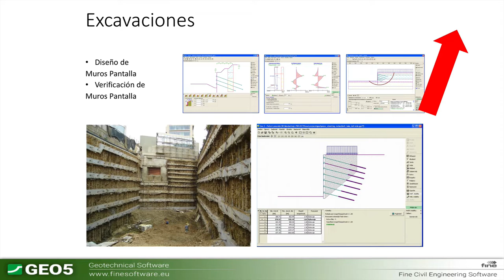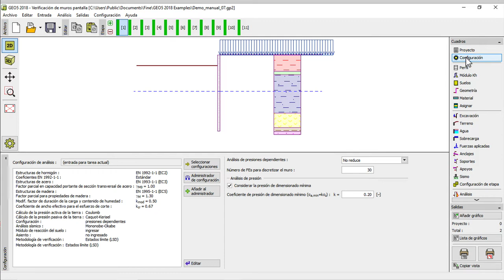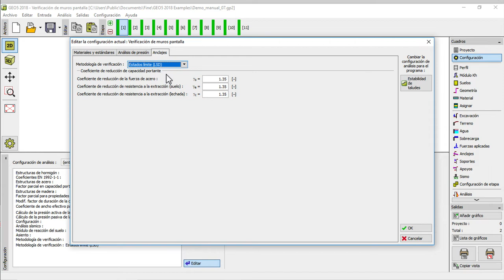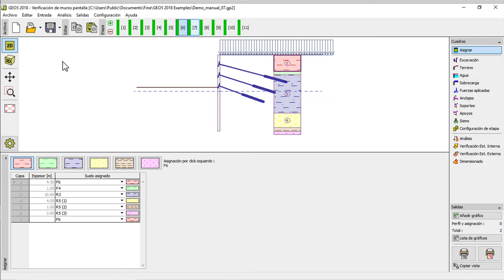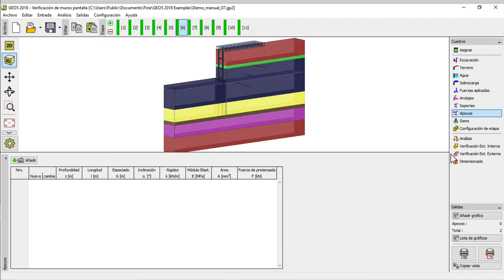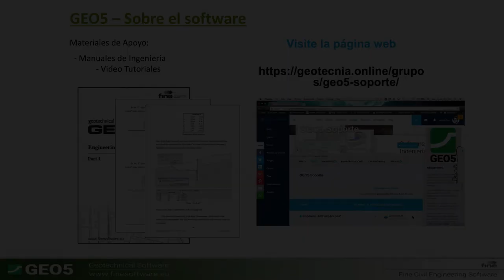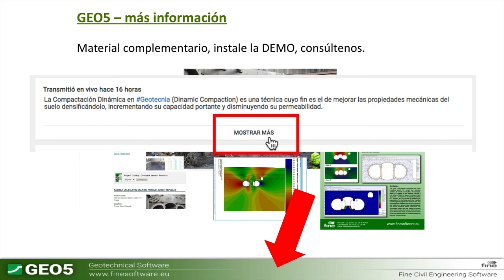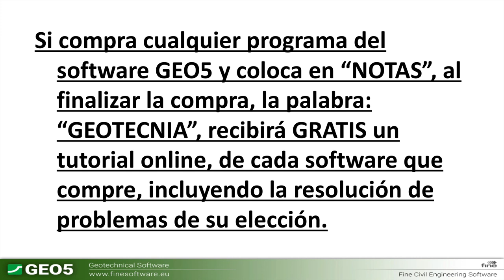GEO5 | Verificación de Muros Pantalla | Software para Análisis Geotécnico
GEO5 Verificación de Muros Pantalla, es un programa para realizar el análisis geotécnico, de muros de contención, por métodos lineales y elásto-plásticos.

Permite modelar el comportamiento real de la estructura utilizando etapas de construcción, cálculos de deformación y presiones actuantes, la verificación de la estabilidad interna de anclaje, de secciones transversales (acero, concreto, madera) y la capacidad portante de los anclajes.

Características principales:

Método de análisis no lineal, elasto-plastico, es decir la magnitud de las presiones que actúan sobre una estructura depende de su deformación
Variedad de tipos de sección transversal predefinidas:
- Pantalla de pilotes (pantalla de pilotes secante, pantalla de pilotes tangente, pantalla de pilotes contiguo)
- Muro Berlines (entibación Berlines) – Sección transversal de acero (I,HEB)
- Muros de tablestaca (Skyline, Arcelor Mittal, Vítkovice Steel, Agastyl, ThyssenKrupp, Gerdau, Bethlehem Steel, Mer Lion Metals)
- Muros de hormigón rectangular (Muro diafragma, Muro Milán)
- Otras posibilidades de añadir propiedades de materiales
- Base de datos de parámetros del suelo incorporada en el programa
- Número arbitrario de sobrecargas aplicadas a las estructuras (franja, trapezoidal, carga concentrada)
- Modelado de agua delante y detrás de las estructuras, modelado de agua artesiana
- Base de datos de anclajes incorporada en el programa:
  - Anclajes de barras pretensadas (VSL, Dywidag)
  - Estándar de anclajes (VSL, Dywidag)
  - Anclajes helicoidales (HelicalAnchors Ltd, Chance, MacLean)
  - Barras de anclajes (VSL, Minova)
  - Anclajes tipo “muerto”
- Capacidad portante de anclajes (Fuerza de anclaje, Resistencia a la extracción (suelo), resistencia a la extracción (lechada))
- Análisis de anclajes no pretensados y de suelos claveteados
- Análisis según la teoría de Estados Límite y Factor de Seguridad
- Verificación de estabilidad interna de anclajes
- Varios métodos de evaluación del módulo de reacción del suelo (Schmitt, Ménard, Chadeisson)
- Iteración automática o manual de modulo de reacción del suelo
- EN 1997 – Opción de seleccionar factores parciales basados en Anexos Nacionales
- EN 1997 – Opción de seleccionar enfoques de diseño considerando situaciones de diseño
- Forma general del terreno detrás de la estructura
- Considera vigas frente a la estructura
- Análisis de presión de tierra en parámetros efectivos y totales
- Considera efectos sísmicos (Mononobe-Okabe, Arrango, Estándares Chinos)
- Se pueden definir puntales y resortes
- Verificación de falla de fondo y erosión del suelo
- Posibilidad de considerar la presión mínima de dimensionamiento
- Envolvente de fuerzas internas individuales en etapas de construcción
- La estructura puede ser cargada por fuerzas y momentos específicos.
- Dimensionado de concreto armado y sección transversal de acero según diferentes estándares (EC, BS, SNiP, CSN, Estándares Chinos etc.)

GEO5 es un conjunto de soluciones de software de gran alcance para resolver problemas geotécnicos por métodos analíticos tradicionales y por el método de elementos finitos (MEF). Los distintos programas verifican estructuras específicas, manteniéndolos intuitivos y fáciles de usar.

Hágase miembro de nuestro grupo de soporte GEO5 y descargue y pruebe GEO5, gratis y sin restricciones en el análisis, y en español, para solucionar cualquier tipo de problema de análisis geotécnico.

📃 Puede DESCARGAR también

GEO FEM - Theoretical Guide (guía teórica de análisis geotécnico con el Método de los Elementos Finitos)